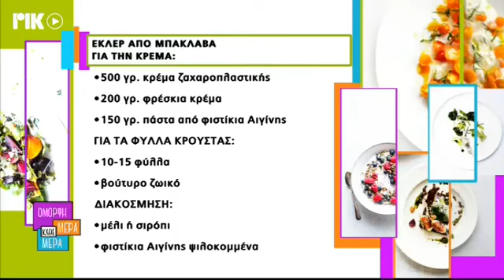ΣΥΝΤΑΓΗ ΓΙΑ BAKLAVA ECLAIRS - SAN REMO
Ακολουθήστε την παρακάτω συνταγή μας και φτιάξτε γευστικά baklava eclairs με λαχταριστή κρέμα, αφράτη ζύμη και τραγανή κρούστα!
Για την ζύμη
600 γρ νερό
150 γρ βούτυρο
150 γρ λάδι
380 γρ αλεύρι ζαχαροπλαστική
8-10 αυγά
1/2 κ.γ αλάτι
1 κ.γ ζάχαρη
Για την κρέμα
500 γρ κρέμα ζαχαροπλαστικής
200 γρ φρέσκα κρέμα
150 γρ πάστα από  Φυστίκια Αιγίνης
Για τα φύλλα κρούστας
10-15 φύλλα
βούτυρο ζωικό
Διακόσμηση
Μέλι ή σιρόπι
 Φυστίκια Αιγίνης ψιλοκομμένα